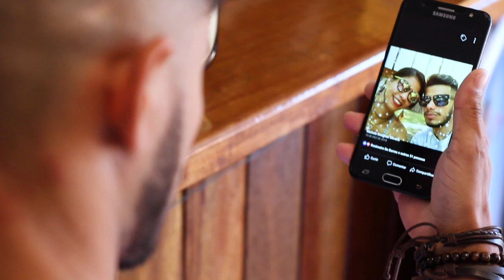Matheus Mendes - Destino (Videoclipe Oficial)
Galera gostaram da música 😍?
Conecte-se com  M a t h e u s   M e n d e s
Contato Para shows
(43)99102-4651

Destino

Já Faz Um Tempo Que Eu Não Te Vejo
Se eu Penso Em Ti eu Entro Em Desespero
A Noite Cai e O Sono Não Vem

No Celular Nossa Fotográfica Eu Lendo As Cartas Que Vc Escrevia Que o Nosso Amor Nunca Iria Se Acabar

Agora Tô Trancado Em Um Quarto Escuro Pensando O Que Vai Ser De Mim Lá No Futuro Será Que Um Dia Vou Encontrá Um Novo Alguém

Agora Vó Tentar Ti Esquecer Vó Leva a Minha Vida Sem Vc He He
Não Vou Lutar Por Um Amor Que Deu Errado A Nossa História Deixa Em Branco Não Quero Passado Se O Destino Escreveu Assim Vai Ser.

Ficha Técnica

Roteiro: Matheus Oliveira e Jean Basaglia

Captação e edição: Jean Basaglia